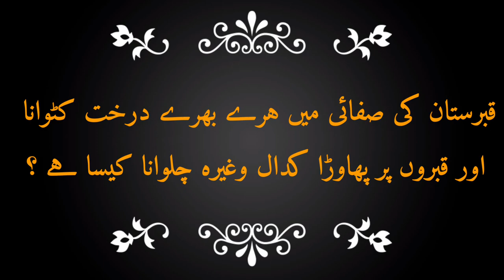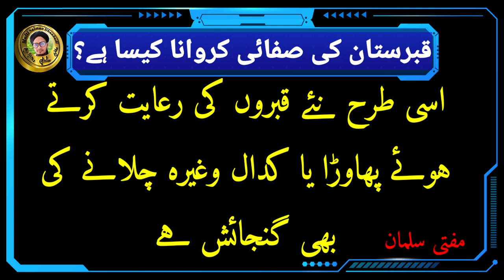Qabrastan ki safai me hare bhare ped katna or qabar par kodal fawda chalana kaisa hai |Mufti Salman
Is video me aap ko malum hoga ke qabristan ki safai me hare bhare ped katna or qabar par kodal fawda chalana kaisa hai

Kya qabrastan ki safai karna jaiz hai

Kya qabar par kodal fawda chala sakte hai

Qabrastan ke ghas posh ko saf karna kaisa hai

Kya qabrastan ke lakdiyo ko kat sakte hai

Kya qabrastan ke hare bhare darakhton ko kat sakte hai